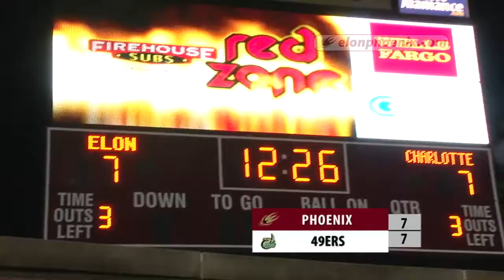Elon Football Game Day